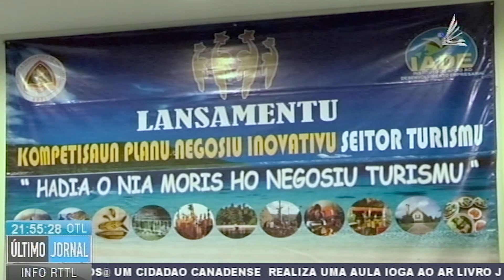IADE Quer Desenvolver O Empreendedorismo Em Timor Leste